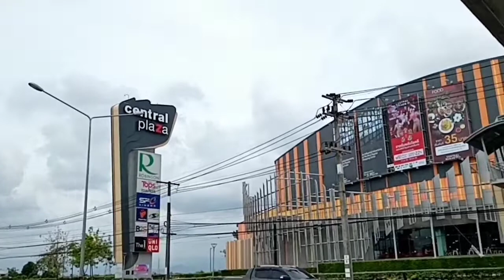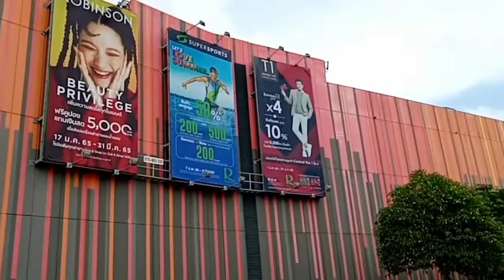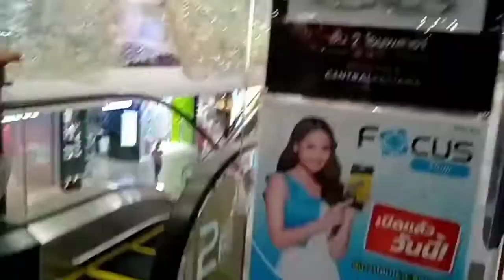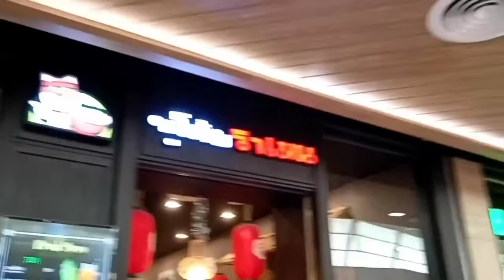เซ็นทรัล พลาซ่า นครศรีธรรมราช